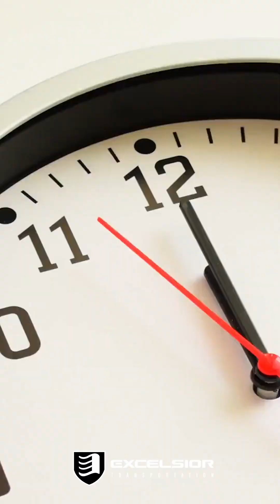Professionalism In Every Mile